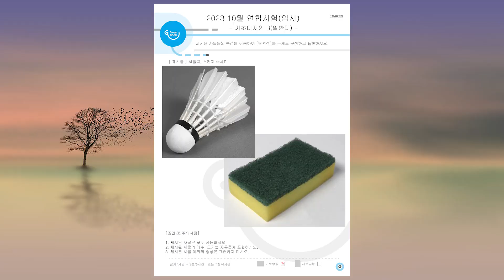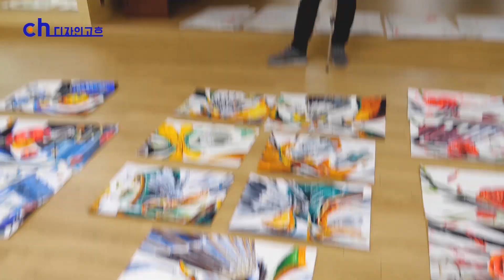[기초디자인] A로 올라가고 싶은 사람! 시청 ㄱ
2023 디자인고흐

기초디자인 일반대 유형입니다.
10월에 본 연합시험 A권대 그림 평가입니다.